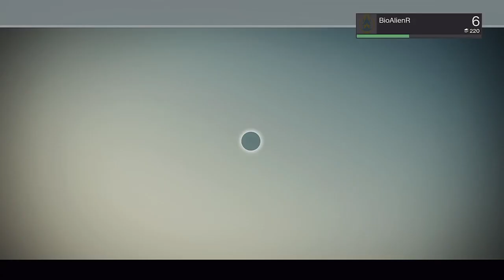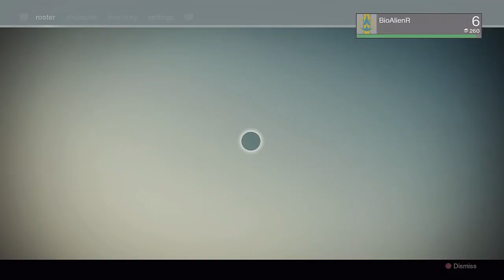Destiny (PS4) - Прохождение pt6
Прохождение "Destiny", новой игры в новой вселенной от создателей "Halo", на PS4, сопровождающееся "живым" комментарием.